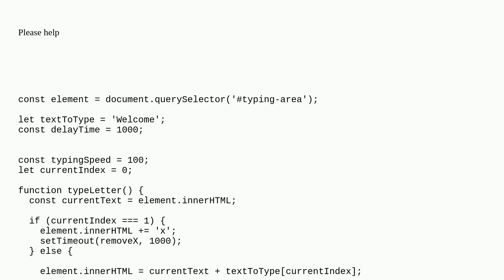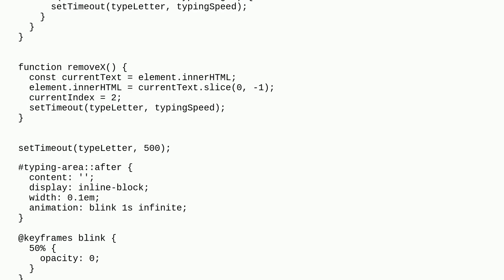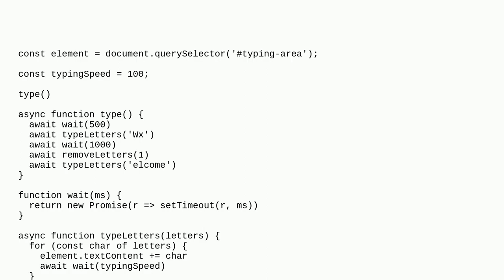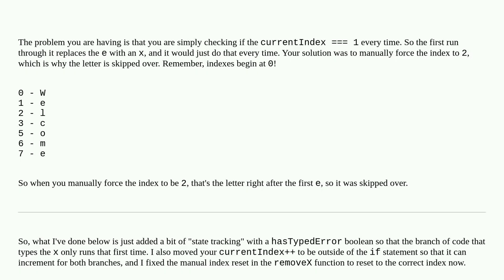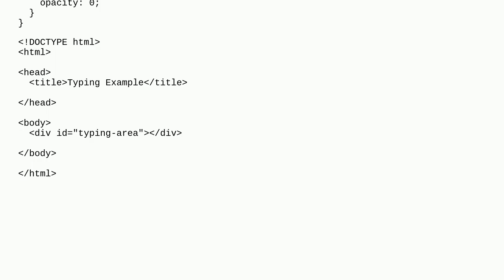Typing effect with Javascript - can't get it to simulate an error in typing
A special thanks goes out to the community

  javascript